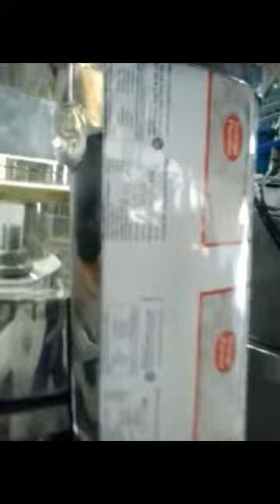VFFS Machines with Servo Auger - Cupfiller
- PKC based Machine
- Easy Setting, user friendly touch screens,
- Pillow type center sealed pouches
- Batch coding & Photo Mark
- User Friendly pouch logic
- Easy to use with cup-filler
- useful to pack Milk powder, wheat flour. food mixes, spices, fertilizers, detergents etc